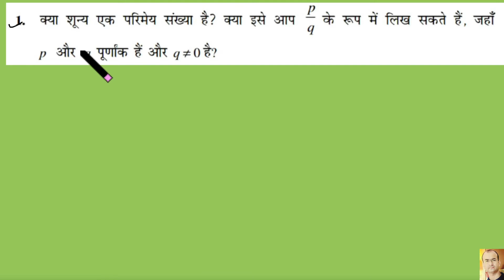class 9 exercise 1.1 question 1|कक्षा 9 प्रश्नावली 1.1 प्रश्न 1।क्या शून्य एक परिमेय संख्या है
आप इस विडियो सेclass 9 exercise 1.1 question 1|कक्षा 9 प्रश्नावली 1.1 प्रश्न 1।क्या शून्य एक परिमेय संख्या है सीखेंगे |